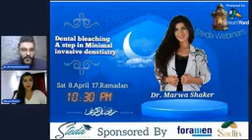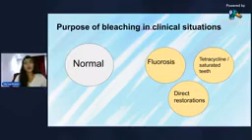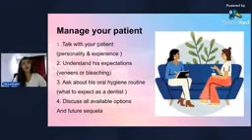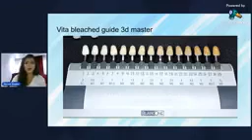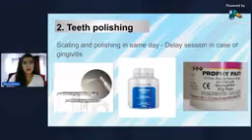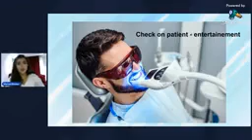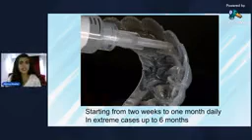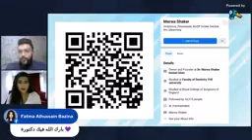Dental Bleeching.. A Step in minimal invasive Dentistry|| Dr.Marwa Shaker